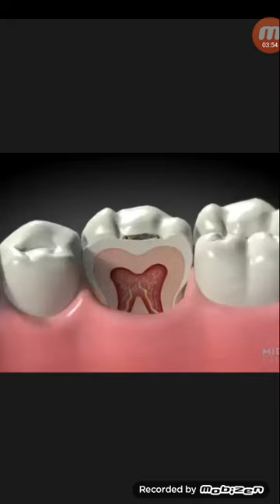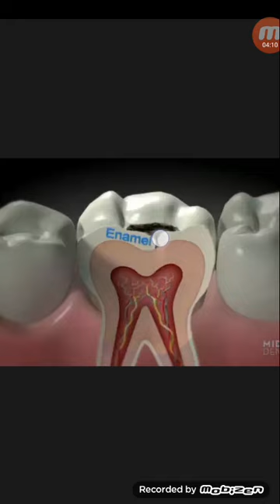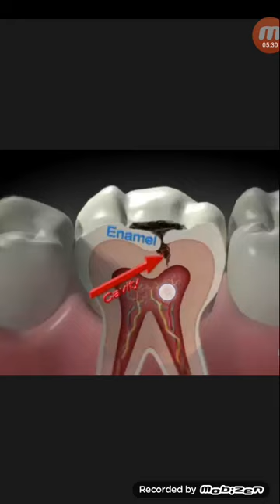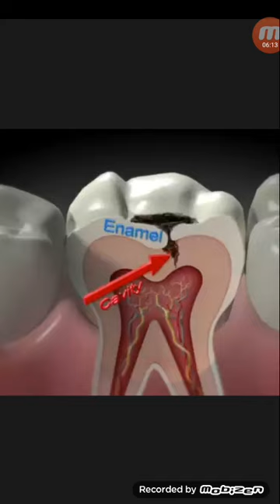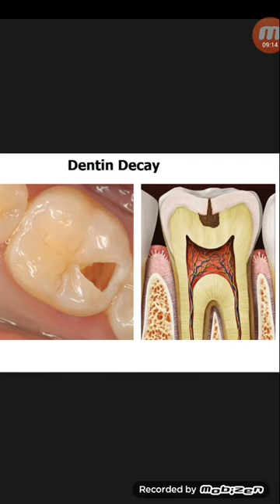দাঁতের সমস্যার সুচনা থেকে যন্ত্রনা,ব্যাথা হতে কত দিন লাগে!...